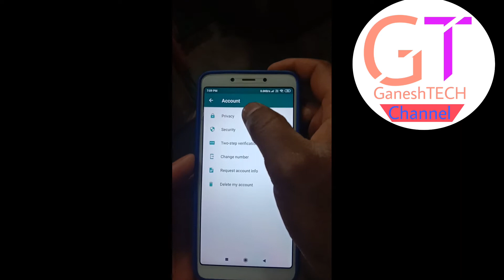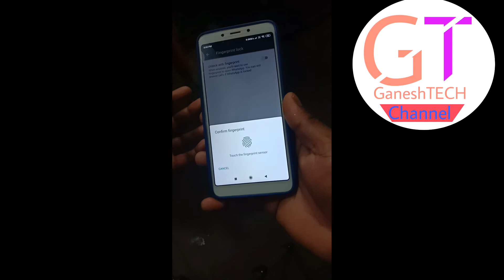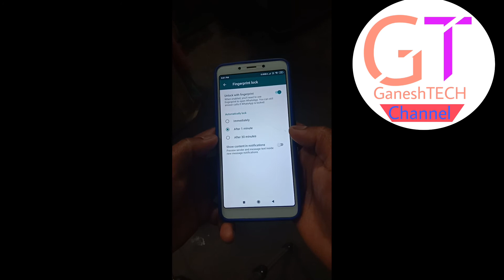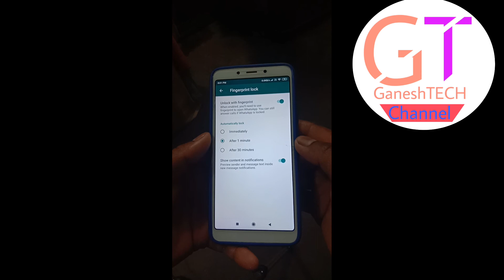WhatsApp fingerprint lock 2019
1 WhatsApp fingerprint lock 2019
2 how to fingerprint lock WhatsApp
3 WhatsApp mein fingerprint lock kaise
4 how to WhatsApp fingerprint lock
5 how to WhatsApp fingerprint 2019
6 keyboard#GaneshTech